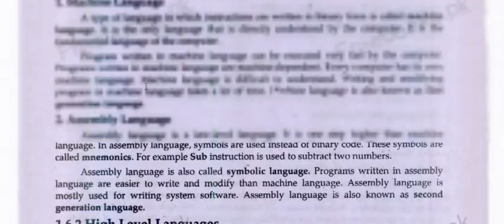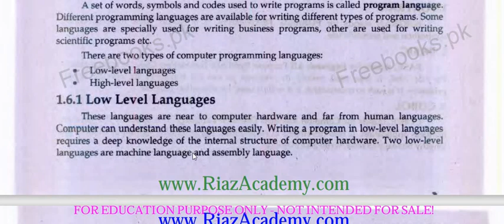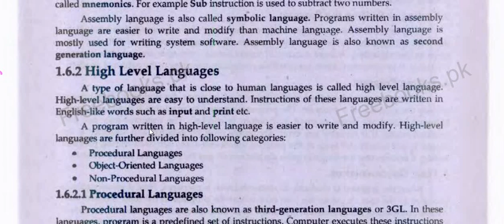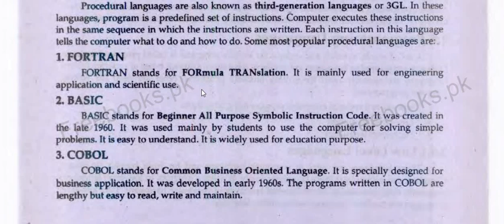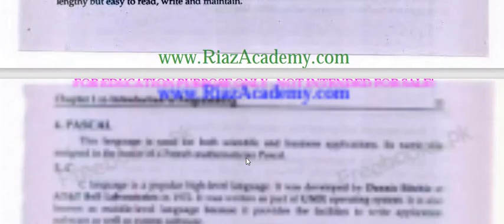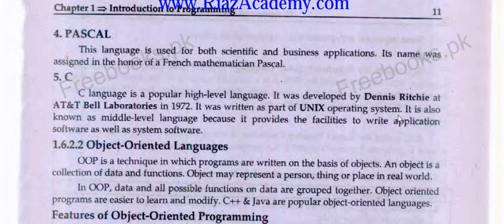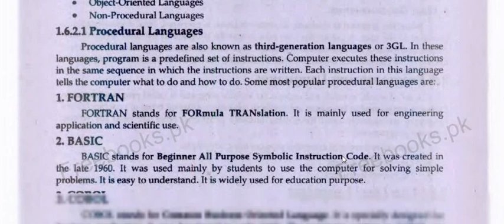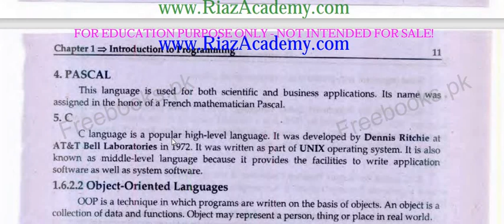High-Level Programming Languages: Procedural Languages (COBOL, PASCAL, C, BASIC, FORTRAN)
🚀 Explore the world of high-level programming languages with our latest video! In this tutorial, we unravel the concept of high-level languages and delve into the fascinating realm of procedural languages, focusing on notable examples like COBOL, PASCAL, C, BASIC, and FORTRAN.

📚 High-Level Languages Demystified: Discover the fundamental definition of high-level programming languages and grasp the advantages they offer over low-level counterparts. Gain insights into how high-level languages provide abstraction, making coding more intuitive and efficient.

💻 Procedural Languages Unveiled: Take a deep dive into procedural programming, a paradigm that emphasizes step-by-step procedures or routines. Understand how procedural languages enhance code organization and readability, making them a powerful choice for various applications.

🔍 Exploring Procedural Language Examples:

COBOL: Common Business-Oriented Language, widely used in business, finance, and administrative systems.
PASCAL: Named after the famous mathematician Blaise Pascal, this language is known for its readability and strong data typing.
C: A versatile and influential language that forms the basis for many modern programming languages. Explore its impact on system programming and application development.
BASIC: Beginner's All-purpose Symbolic Instruction Code, an easy-to-learn language ideal for beginners. Learn how it has influenced early computing and education.
FORTRAN: Formula Translation, a language designed for scientific and engineering applications. Dive into its historical significance and ongoing relevance.

3) Do Sharing with others..